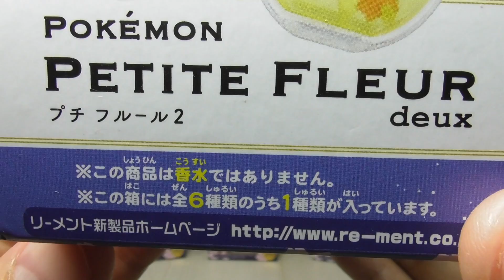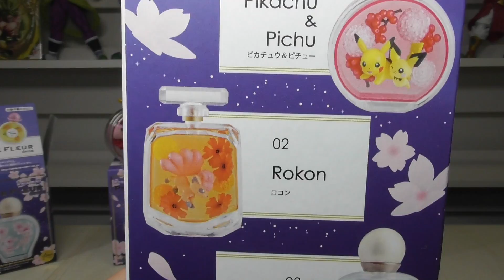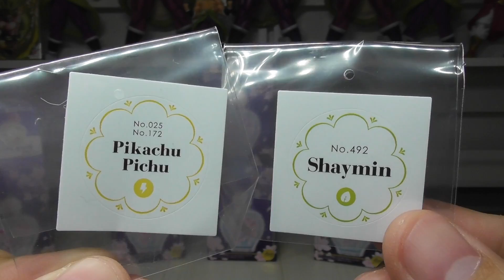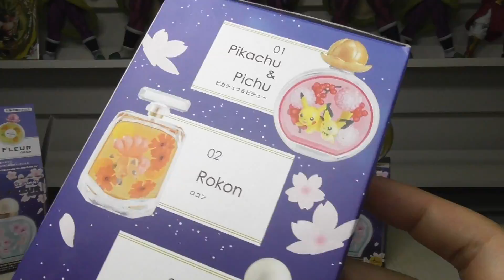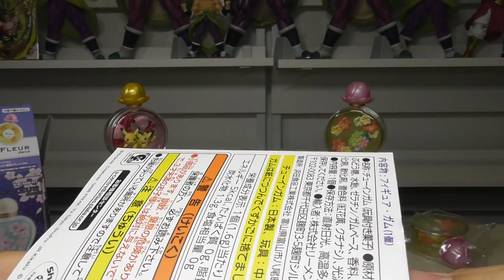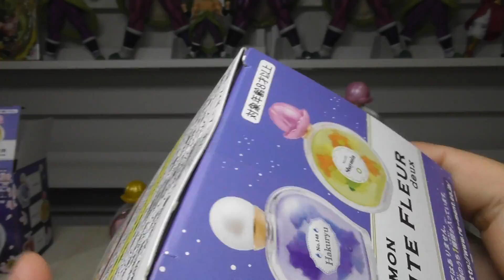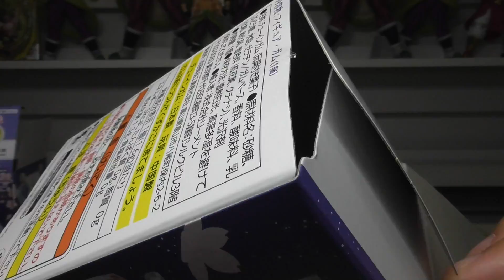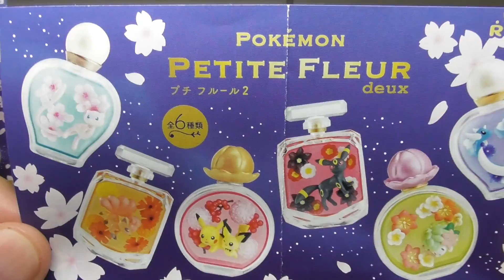ミュウをねらえ！ ポケモン プチフルール２弾 開封レビュー